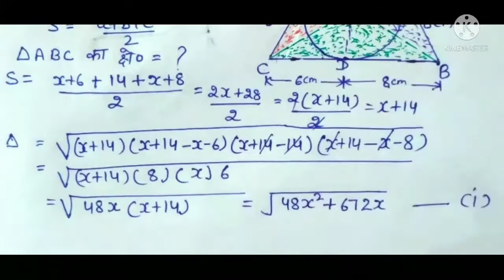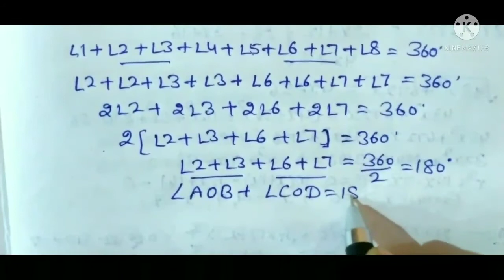NCERT, CBSE, HBSE MATH CLASS 10 Chapter 10 Exercise 10.2 Question (11-13)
इस वीडियो में हम एनसीईआरटी कक्षा दसवीं गणित के अध्याय 10( वृत्त) की प्रश्नावली 10.2 के प्रश्न संख्या 11 से 13 तक  सभी सवाल सरल व आसान तरीके से हल करना सीखेगें ।यह वीडियों पूरी तरह से एनसीईआरटी पाठ्यक्रम पर आधारित है ।वीडियो में सरल से सरल तरीके से समझाया गया है । बच्चों के आईक्यू के हिसाब से यह वीडियो तैयार किया गया है परीक्षा की दृष्टि से बच्चों के लिए बहुत ही लाभदायक सिद्ध होगा ।